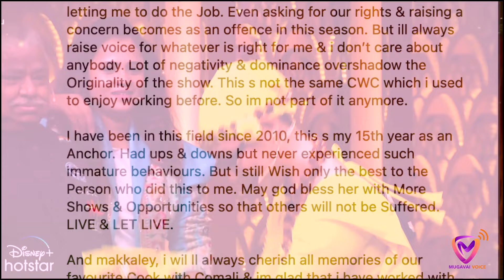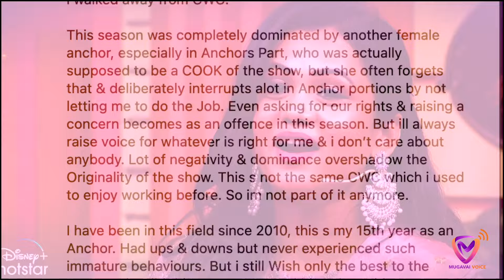லீக்கான ஆடியோவும்.. உண்மைகளும்.. | manimegalai priyanka fight audio | cook with comali fight Video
Cook With Comali show லீக்கான ஆடியோவும்.. உண்மைகளும்.. | manimegalai priyanka fight audio | cook with comali fight Video | cook with comali season 5 manimegalai issue

பிரியங்கா vs மணிமேகலை | Manimegalai Vs Priyanka deshpande | cook with comali show | CWC | Viral  | cook with comali season 5 manimegalai issue
Manimegalai Vs Priyanka deshpande | CWC

manimegalai priyanka fight in cook with comali, manimegalai priyanka fight audio, manimegalai priyanka fight in cwc

Anchor Manimegalai walks away from cook with comali show

Cinema News, Tamil Movie Review, Tamil Song Review, Movie trailer Review

Mugavai Voice, Story with KD, முகவை வாய்ஸ், Tamil movie Review
Sports News, Entertainment News,  Cinema News, Tamil News, Crime News, 5W News Youtube, JUSTICE FOR ALL youtube channel, justice for all, justice for all youtube channel